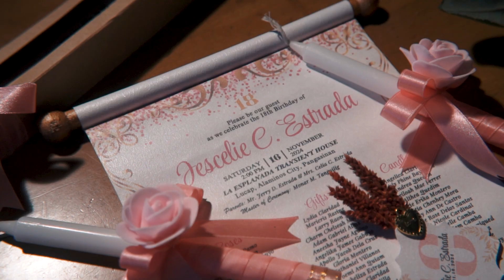JESCELIE @ 18 | Highlights Video